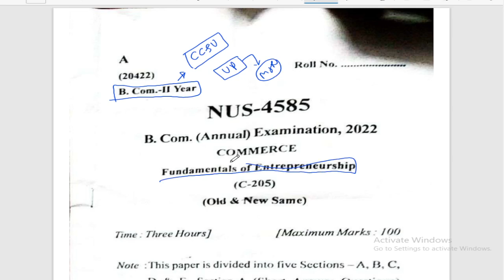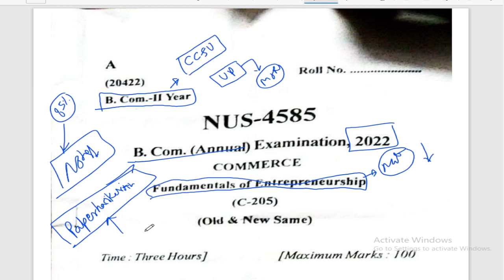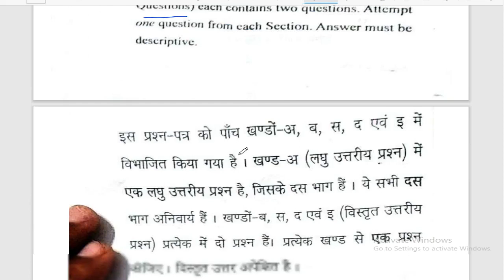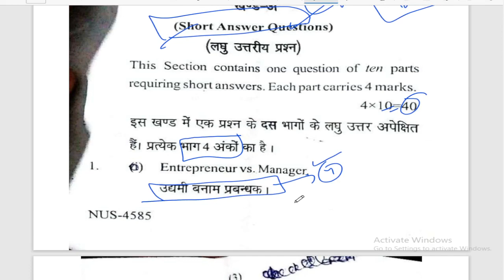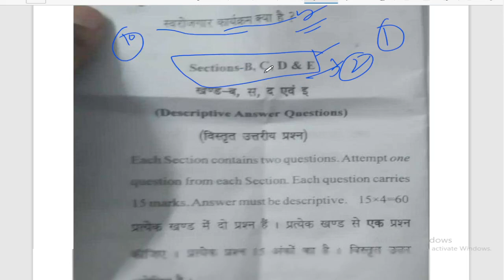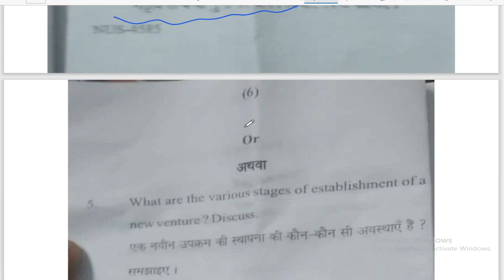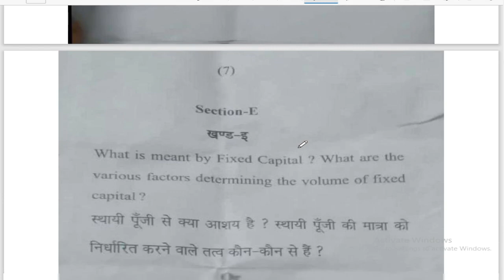Bcom 2nd year, Fundamentals of Entrepreneurship paper 2022, 95% फंसा देखो